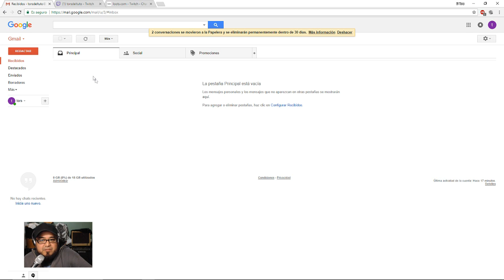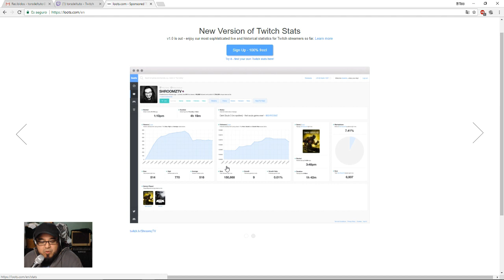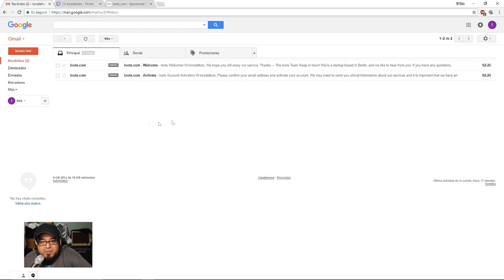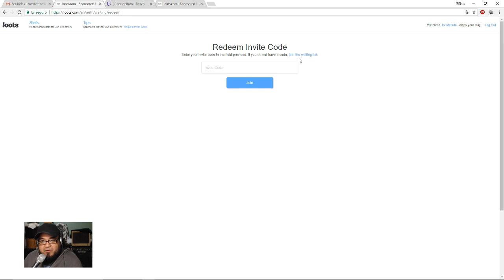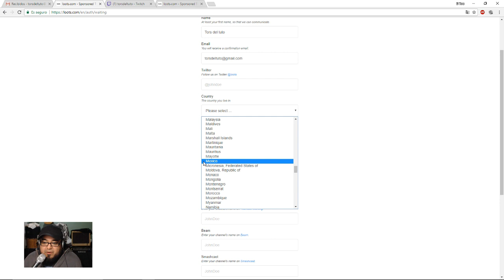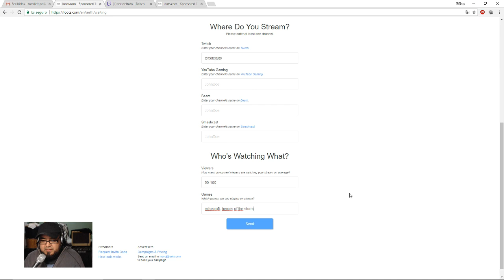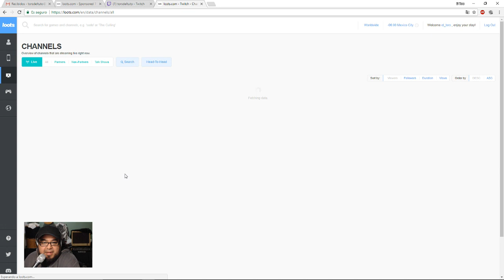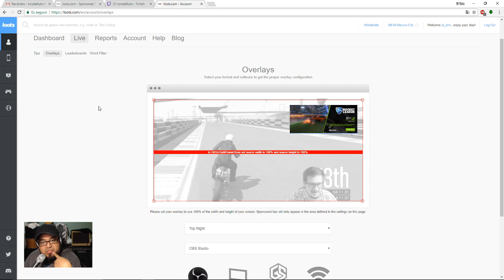Como activar loots como streamer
Gracias por los clicks ;)